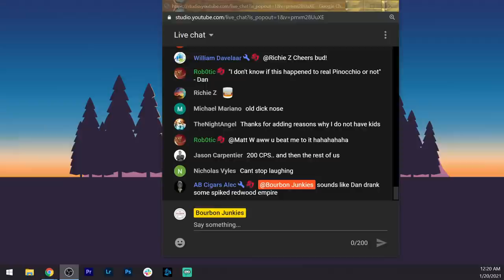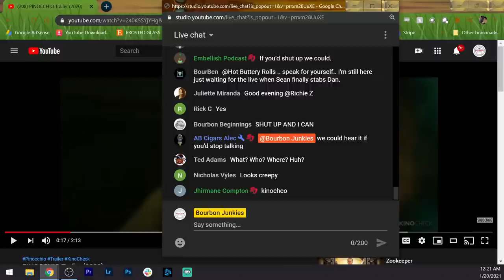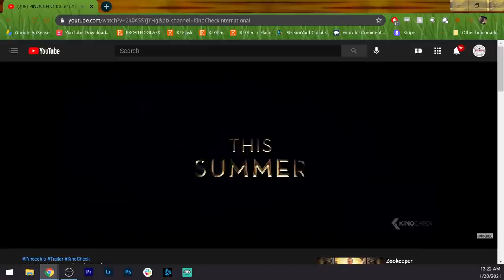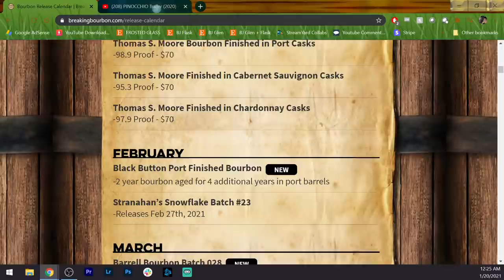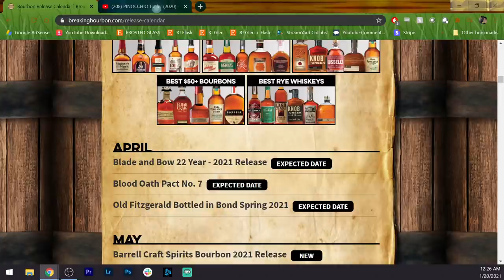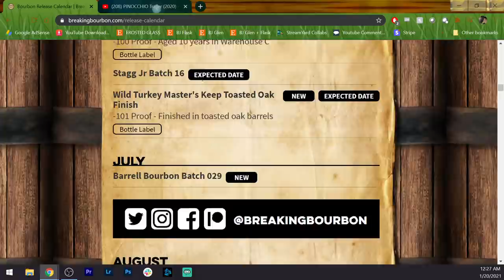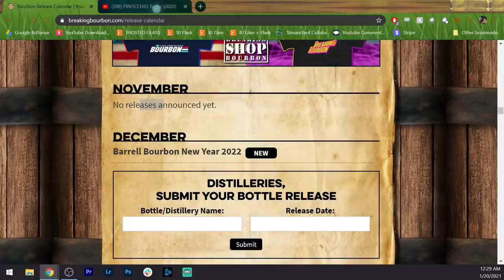Let's Play A Game... Dan vs. Sean! Bourbon Junkies Live!